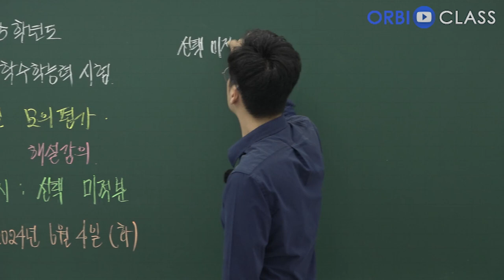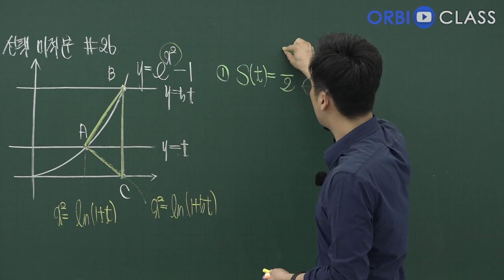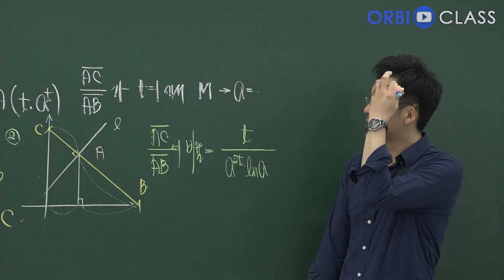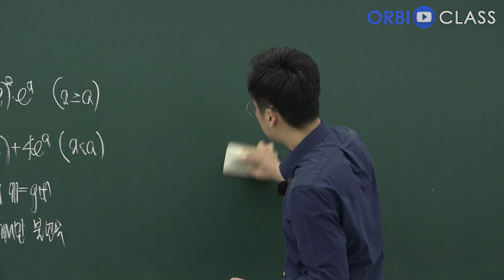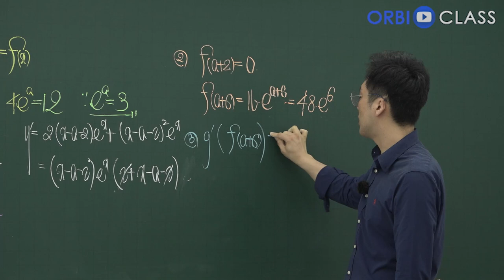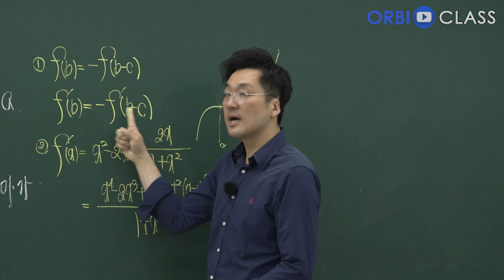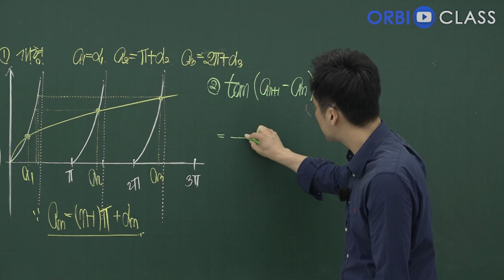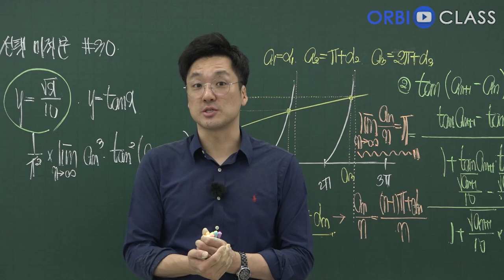[오르비 클래스] 2025학년도 대학수학능력시험 06월 모의평가 해설강의 3교시 선택 미적분 해설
[무료] 025학년도 대학수학능력시험 06월 모의평가 해설강의